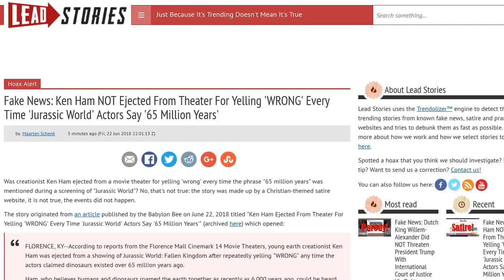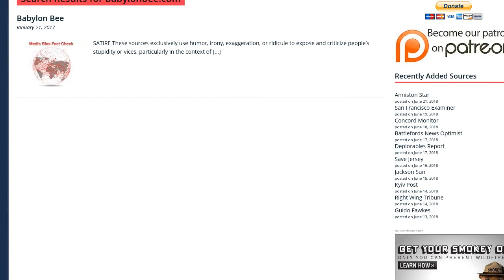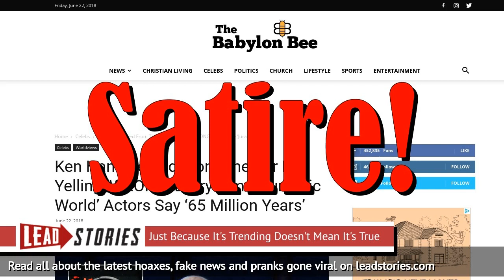Ken Ham NOT Ejected From Theater For Yelling 'WRONG' Every Time 'Jurassic World' Actors Say '65...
FAKE NEWS: KEN HAM NOT EJECTED FROM THEATER FOR YELLING 'WRONG' EVERY TIME 'JURASSIC WORLD' ACTORS SAY '65 MILLION YEARS'

Was creationist Ken Ham ejected from a movie theater for yelling 'wrong' every time the phrase "65 million years" was mentioned during a screening of "Jurassic World"?  No, that's not true: the story was made up by a Christian-themed satire website, it is not true, the events did not happen.